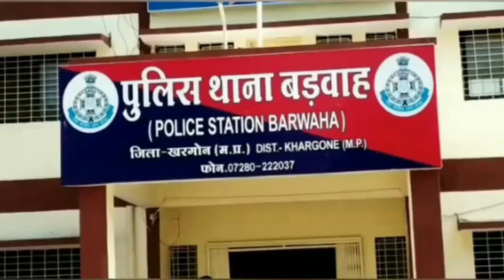MP News : Maharashtra में बंधक बने थे Khargone के 34 मजदूर, रिहाई के बाद पुलिस ने दी शानदार विदाई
एमपी के खरगोन के रहने वाले 34 मजदूर महाराष्ट्र में बंधक बने हुए थे। पुलिस ने उन मजदूरों को मुक्त कराया है। महाराष्ट्र के किसान के चंगुल से मजदूरों को छुड़ाकर बड़वाह लाया गया है। ग्रामीणों ने बड़वाह एसडीओपी मान सिंह ठाकुर को माला पहना कर स्वागत किया है। डेढ़ माह से मजदूरों को महाराष्ट्र के एक किसान ने बंधक बना कर रखा था। वीडियो वायरल कर मजदूरों ने मदद मांगी थी।

खरगोन जिला मुख्यालय से 80 किलोमीटर दूर बड़वाह के 34 मजदूर महाराष्ट्र में बंधक बने हुए थे। इन्हें खरगोन पुलिस छुड़ा कर वापस लाई है। दरअसल, ग्राम पंचायत बामनपुरी, ग्राम भिकारखेड़ी और नागझिरी के 34 आदिवासी मजदूर गन्ना काटने के लिए महाराष्ट्र गए थे। करीब डेढ़ माह बाद मजदूरों ने मोबाइल से वीडियो बनाकर बामनपुरी सरपंच को बताया कि हमें वाजिब मजदूरी नहीं दी जा रही है। हमें धमकाया जा रहा है और कुछ महिला मजदूरों को विरोध करने पर मारपीट भी की गई है। हमें खेत मालिक ने बंधक बनाकर रखा हुआ है, हमारी मदद करो।